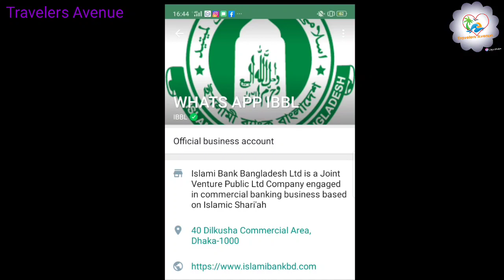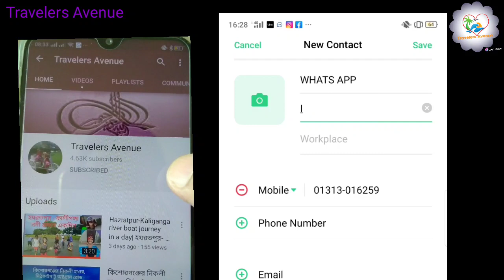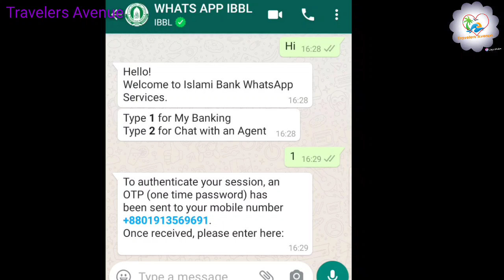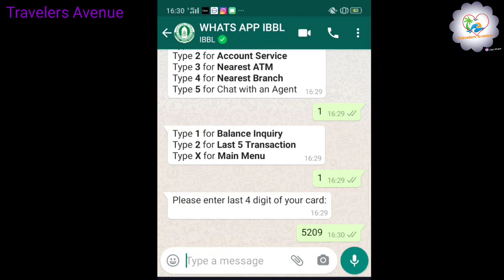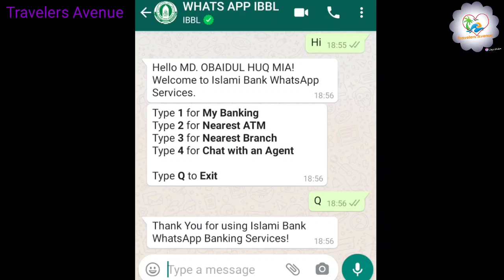ইসলামী ব্যাংক হোয়াটসঅ্যাপ ব্যাংকিং সেবা | Whatsapp Banking Services|Islami Bank whatsapp Banking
With an aim to continuously provide smart & convenient digital solutions to our customers, Bank offers banking services through WhatsApp. Get access to a variety of information related to Bank account or card or others information anywhere, anytime.

Get information related to the following with Islami Bank Bangladesh Limited WhatsApp Banking as we keep on adding more!

Current/Savings Account Balance
Last 5 Transactions on Current/Savings Account
Debit Card Status
Credit Card Status
Credit Card Limit
Credit Card Minimum Payment
Credit Card Billed Outstanding
Last 5 Transactions on Credit Card
How to avail the services
Enter the 6 digit OTP sent to your registered mobile number for authentication
Enjoy Islami Bank WhatsApp Banking services on the go!

Eligibility
Current/Savings Account Holders  Cardmembers
Following active current/savings accounts are eligible for WhatsApp Banking:
Single Titled Account – Singly Operated
Joint Titled Account - Signature mode either
Current Account (in the name of institution) – Proprietorship / Singly operated
All Islami Bank issued Consumer & Corporate Cardmembers

Benefits
Up-to-date banking information without any cost
Convenience of receiving banking information round the clock from anywhere
Completely safe and secure to use
For existing Islami Bank customers, no branch visits or waiting in call center queues required for general queries related to accounts or credit cards.

Available
24*7
Instant
Response

No
Download
Needed
Safe &
Secure

FAQ
Ans:-  You can start the conversation by messaging us a simple "Hi". You will be authenticated through an One Time Password and by acknowledging Terms & Conditions, the subscription will be completed.

Q2.Is WhatsApp Banking secure?
Ans:- Yes, banking through WhatsApp is safe. All messages are secured with end to end encryption. There is no requirement of submitting any account or card related confidential information or PIN to avail the services through WhatsApp.

Q3.Are there any charges applicable for using WhatsApp Banking services?
Ans:- There is no charge for availing banking services through WhatsApp.

Q4.How to check account related services through WhatsApp Banking?
Ans:- All relevant accounts that are associated with the registered number will be offered on your WhatsApp screen and you will get the information you desire according to your choices.

Q5.How to check credit card related services through WhatsApp Banking?
Ans:-  Please choose the desired option from the service menu & enter your credit card’s last 4 digits to get required services.

Q6.Is WhatsApp Banking accessible for both Primary & Supplementary Cardmembers?